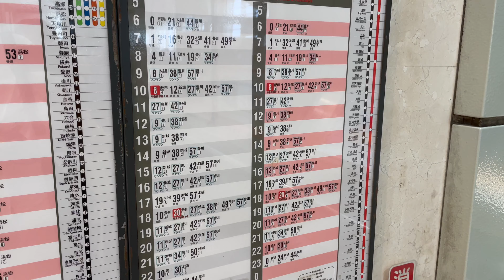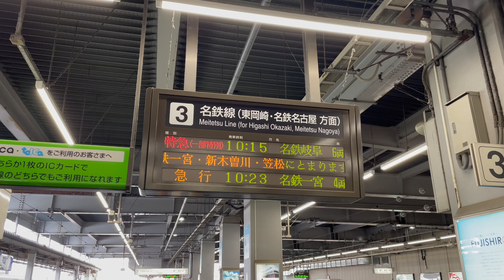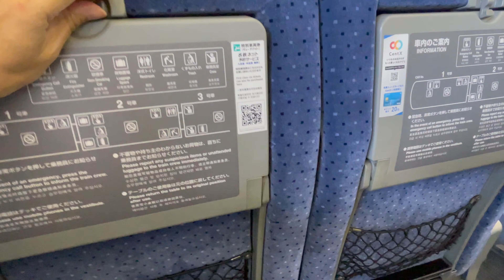【名鉄特急】特別車両で行く名鉄豊橋→名鉄名古屋 座席指定車でJRに対抗!!!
名鉄特急特別車両で豊橋から名鉄名古屋駅まで乗車しました
飯田線との線路共用区間を走行し、東名高速との並走や
変化に富んだ車窓の風景、神宮前からはJ R東海道線、中央線との並走、
名鉄線のさまざまな方面から電車の到着する地下駅、名鉄名古屋駅に到着します

見どころ盛りだくさんの車窓風景です

名鉄特急での旅の参考になりましたら、嬉しいです

53分の行程を21分にまとめました。21分この動画を見るだけで名鉄特急特別車に乗って、名鉄名古屋まで旅した気分になれます💕

動画には字幕があります
ナレーションや車内放送で一聞きとりにくい部分は、字幕を表示してご覧いただくと
快適にお楽しみいただけます

＋＋＋＋車両データ＋＋＋＋
名古屋鉄道　1200系　（特別車）
座席　回転リクライニングシート
　　　コンセントなし
　　　カーテンタイプ横引き式

トイレ　洋式便座
　　　　ウォシュレットなし
　　　　ベビーチェアなし
　　　　おむつ交換台なし